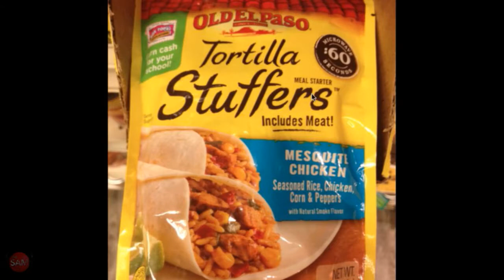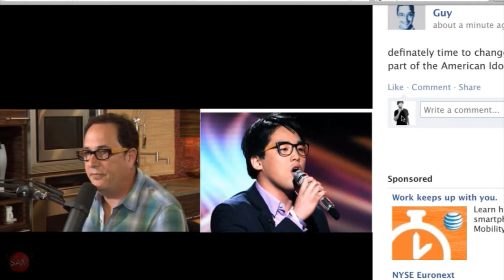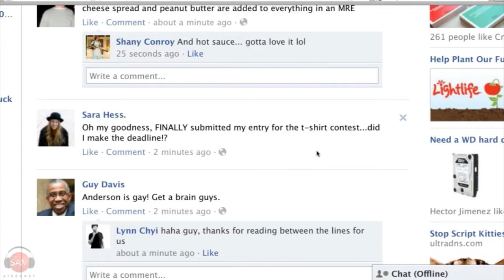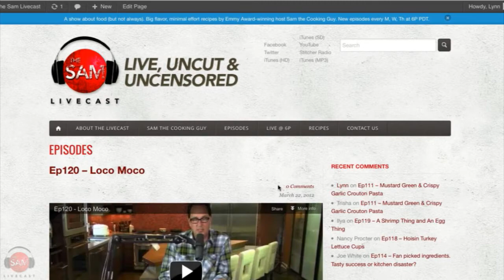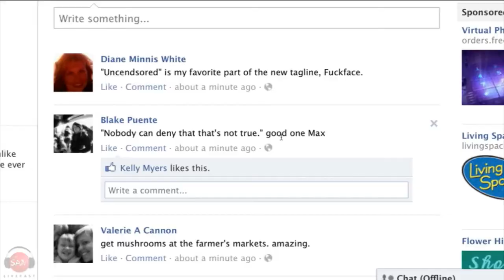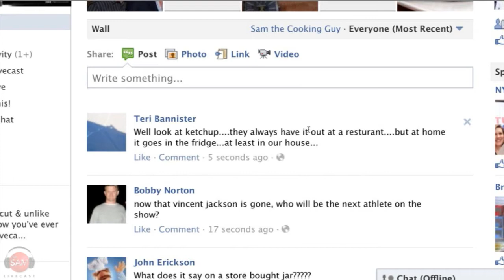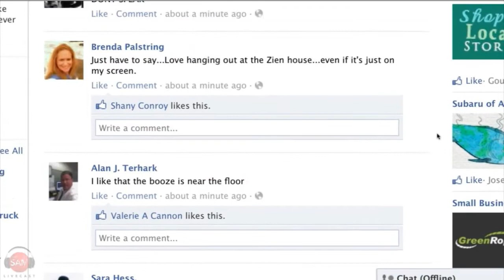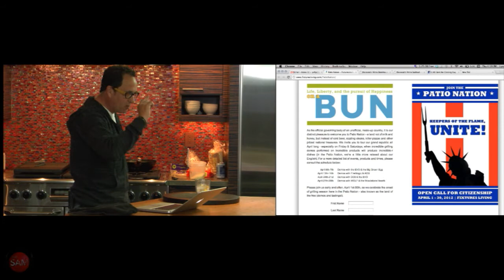Mushroom Crostini | SAM THE COOKING GUY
I wish you could be here to smell the fragrant sautéed garlic and mushrooms or waft of sweetness from the splash of vermouth. I wish you could hear the sound of crispy pugliese bread and taste all the elements come tied together with a bit of floral rosemary. Call me wax poetic but you might be thinking of new ways to describe your enlivened tastebuds after making this delicious appetizer. What other show does this live? We even had a tech glitch in the beginning, so enjoy the ranting by Sam early on. No worries, we finished strong.